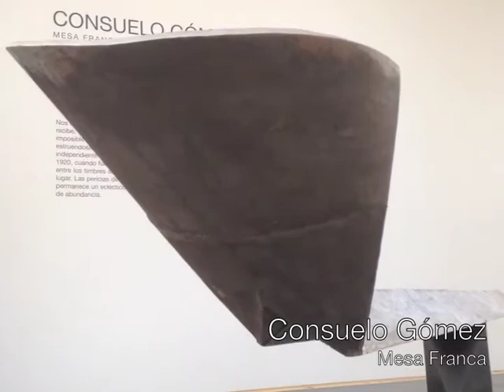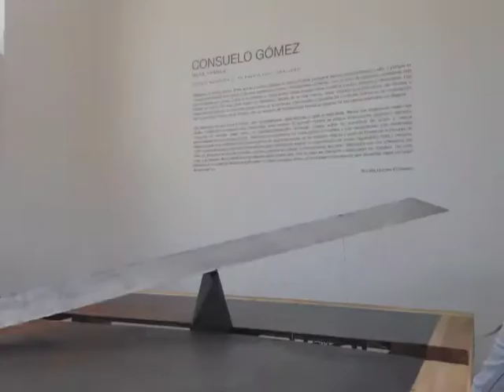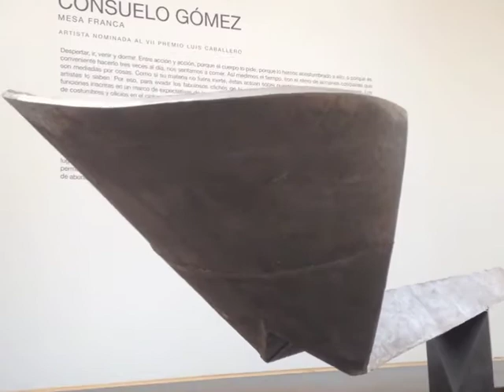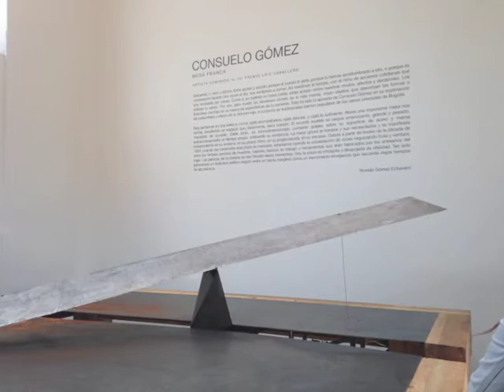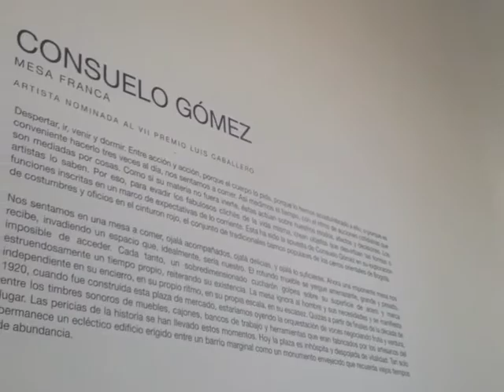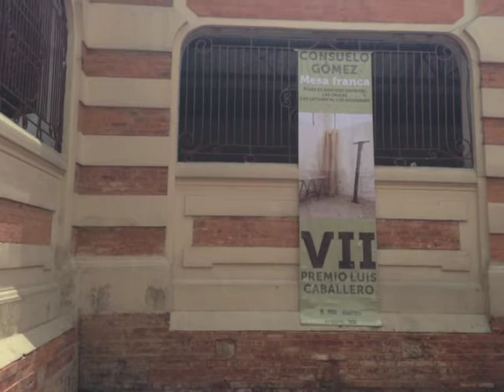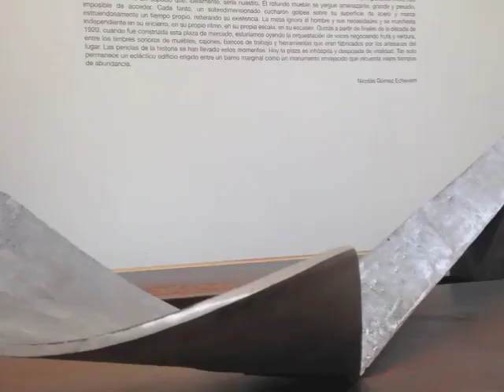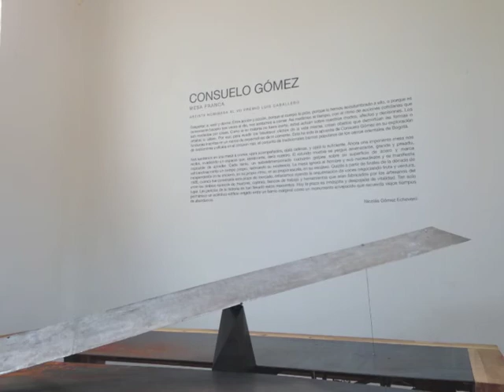Premio Luis Caballero - Consuelo Gomez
"Uno es extranjero en su propio espacio, en su propio país, en su propia ciudad" Consuelo Gómez sobre su obra Mesa Franca en la Plaza de las Cruces.

Charla con la artista en su apartamento en la Macarena, Bogotá. Dirigida por Juanita Escobar y Tahuanty Jacanamijoy, estudiantes de arte de la Universidad de los Andes.

Mesa Franca:
El sonido consecutivo de doce golpes metálico retumba por el espacio de la histórica plaza de la Cruces. Al igual que un reloj de un campanario, este sonido marca un ritmo a lo largo del tiempo mientras que invita a que la gente se reuna entorno a una de las bodegas del recinto arquitectónico. En este espacio que alguna vez estuvo lleno de víveres, temporalmente se erige esta pieza escultórica que demarca la desolación actual en que se encuentra una plaza considerada como monumento nacional. La escultura ocupa todo el espacio de la bodega, dejando tan solo una referencia franja de circulación a su al rededor para rememorar la experiencia de recorrer una poblada plaza de mercado, mientras que el objeto construido por la artista hace referencia a los usos sociales que ha tenido el lugar.

Consuelo Gómez
Egresada del Programa de Bellas Artes y de la Especialización en Tecnología Educativa de la Universidad Jorge Tadeo Lozano, también realizó estudios en escultura en Ohio State University. Su trabajo gira en torno a la escultura, medio a partir del cual explora las cualidades simbólicas y usos culturales de la materia. Desde 1977 expone individual y colectivamente. Entre sus diversas exposiciones se destacan su participación en la II Bienal de La Habana (1986), I Bienal de Arte de Bogotá (1988), Colombia: Contemporary Images (Queens Museum of Art, Nueva York, 1992) y sus proyectos individuales Altlántida, (1989), Paisaje (2003) y Cinturón Rojo (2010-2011). Entre sus distinciones están el Premio Arte para el Dorado (Museo de Arte Moderno de Bogotá,1986), premio en el XXXIII Salón Nacional de Artistas (1990) y reconocimientos en la primera, segunda y quinta Bienal de Arte de Bogotá (1988, 1990 y 1996).

Su trabajo como artista hace parte de varias colecciones públicas y privadas, entre ellas el Museo de Arte del Banco de la República. Su práctica artística es complementada con la docencia, actividad que desarrolla desde el año 1980 en las áreas de escultura y dibujo de la Facultad de Artes de la Universidad de los Andes.